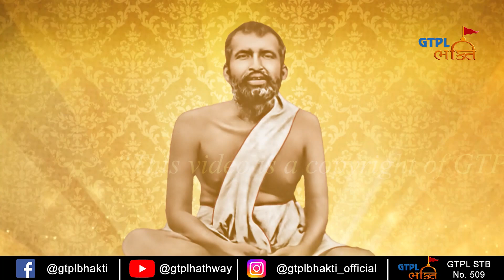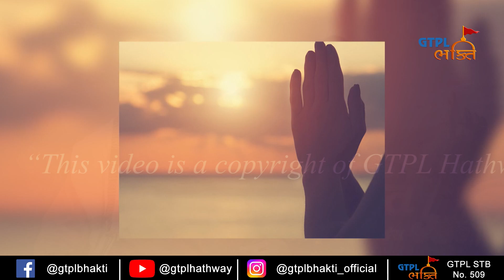Kathamrut | EP 28 | GTPL Bhakti